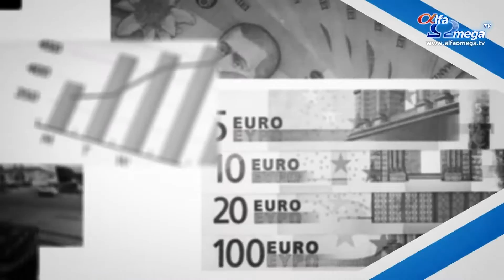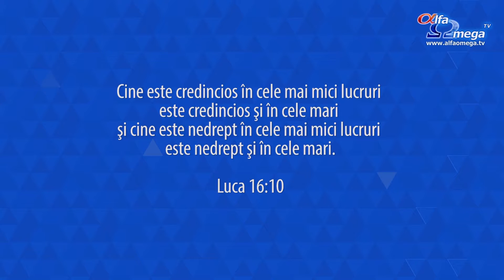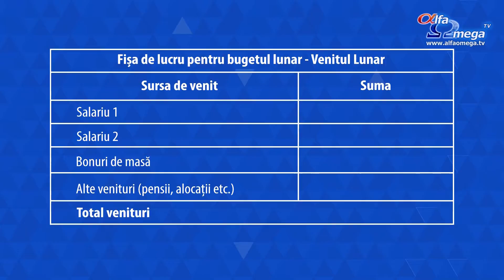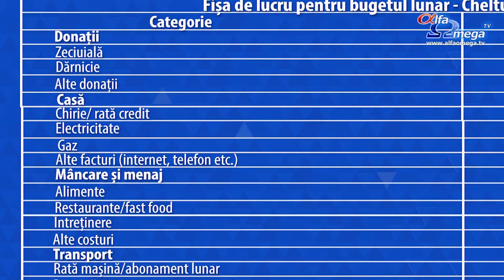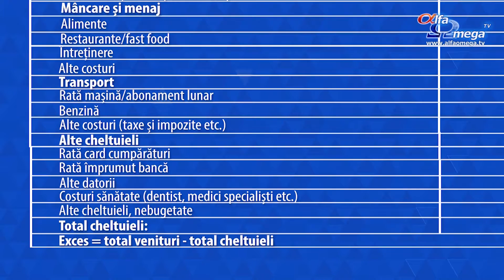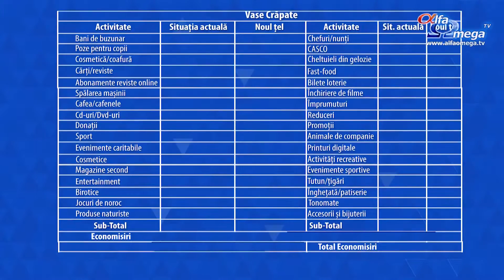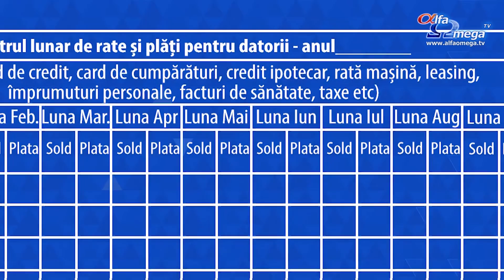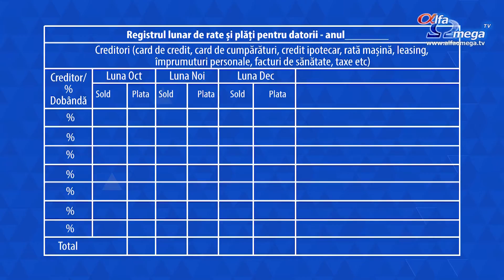Emisiunea Liber de datorii 1.9 - Cum iesim din datorii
Ce lucruri de valoare putem aduce la locul de munca, pentru a ne face munca mai usoara? Daca suntem pasionati pentru anumite lucruri cu siguranta circumstantele din jur nu vor mai conta!
Cat pot sa consum si sa fiu satisfacut? Pentru a te indrepta spre directia corecta, trebuie sa: Dezvolti un plan de cheltuiala, sa tii o evidenta a cheltuielilor si sa urmaresti datoriile separat de cheltuieli!
Emisiunea se difuzeaza in fiecare marti la 17:30, la Alfa Omega TV.
Afla mai multe informatii, parcurge sau descarca pachetul electronic gratuit Liber de datorii

DESPRE LIBER DE DATORII
Materialele din pachetul Liber de datorii prezintă diverse aspecte ce privesc administrarea bugetului personal, bazată pe cartea Liber de Datorii, de Ray și Shirley Noftsinger. Moderatorii emisiunilor video, Mirabela și Florian Vasile, parcurg împreună cu dvs. o serie de subiecte practice și aplicabile în viața de zi cu zi. Pe lângă sfaturile practice bazate pe experiența autorilor și realitățile din România, emisiunile includ și interviuri cu diverse persoane care au trecut prin dificultăți financiare sau care oferă consiliere specializată în vederea administrării finanțelor.

Pachetul multimedia LIBER DE DATORII - Administrarea înțeleaptă a finanțelor personale este oferit gratuit de către Alfa Omega TV în format electronic, și poate fi descărcat la adresa sau și ca pachet carte+DVD (15 lei+taxe poștale) De asemenea, puteti descarca si o prezentare si ghidul orientativ de studiu in format PDF.

Noi, echipa AOTV si realizatorii, ne dorim ca materialele să fie o reală binecuvântare pentru cât mai mulți oameni și să le aducă eliberare de datorii și înțelepciune în gestionarea bugetului personal.

Cui se adresează această serie multimedia?
Acest pachet este conceput pentru fiecare credincios ce dorește să-și gestioneze mai bine finanțele personale, să scape de datorii sau să le evite printr-o administrare inteleapta a bugetului. Pachetul este ideal atât pentru studiu individual, în familie, sau în grupuri mici de casă în biserica dvs, dar și in alte contexte.